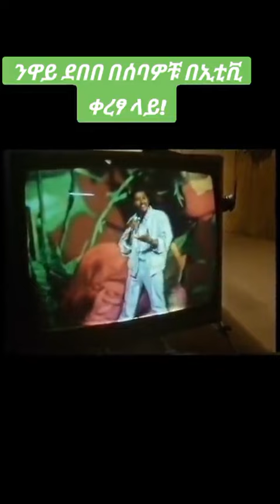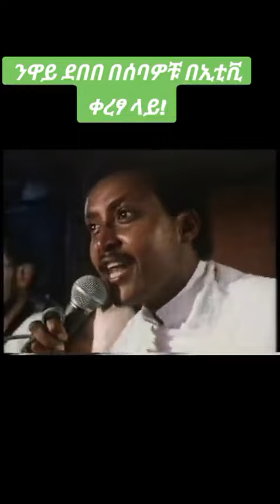ነዋይ ደበበ በ1970ዎቹ በኢቲቪ ( ETV ) ቀረፃ ላይ